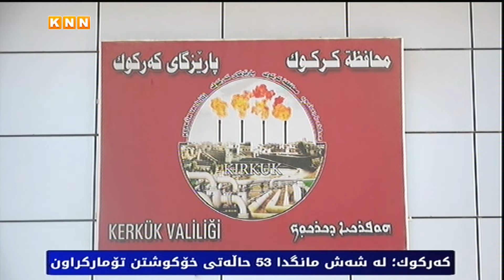كەركوك؛ لە شەش مانگدا 53 حاڵەتی خۆكوشتن تۆماركراون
لە شەش مانگی یەكەمی ئەمساڵدا، 53 روداوی خۆكوشتن لەسنوری پارێزگای كەركوك تۆماركراون, ئەوەش نزیكەی دوو هێندەی ئەو ئامارەیە كە لەنیوەی یەكەمی ساڵی 2018 لەو سنورە تۆمار كراوە.

​پزیشكانی دەرونی و ڕێكخراوەكانی مافی مرۆژی ئەو شارە, هۆكارەكەی بۆ ناسەقامگیری دۆخی ئەمنی و بەرزبونەوەی ڕێژەی بێكاری و زیادبونی ڕێژەی هەژاری لەناو خێزانەكاندا دەگەڕێننەوە و داواش دەكەن، هەرچی زوە كار بۆ باشتركردنی دۆخی ژیان و ئەمنی شارەكە بكرێت.

حاڵەتەكانی خۆكوشتن لەكەركوك وعێراق ڕوو لەهەڵكشانە، ئامارەكانیش لەو بارەیەوە نیشانەیەكی مەترسیدارن و ونوێنەرانی تەندروستی ومافی مرۆڤ‌و پۆلیس و ڕێكخراوەكانی ناچاربەبەستنی كۆبونەوەیەك كرد، لەپێناو ئامادە كردنی ڕاپۆرتێكی وبەرزكردنەوەی بۆئیدارەی پارێزگاوئاگاداركردنەوەی لەلێكەوتە مەترسیدارەكانی پەنابردنە بەرخۆكوشتن.